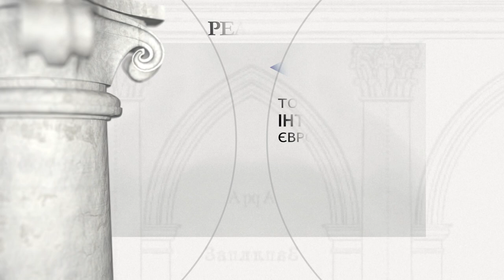Палац Потоцьких у Кристинополі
Палац Потоцьких у Кристинополі (Червоноград)

Засновник: Воєвода київський Францішек Салезій Потоцький

Місто було засноване в 1692 році Щенсни (Фелікс) Казімєжем Потоцьким, великим гетьманом Королівства Польського, і він назвав його Кристинополь на честь своєї дружини Кристини Любомирської. Палац споруджений у 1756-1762 роках за проектом П'єра Ріко де Тіррегайля для онука гетьмана Потоцького, Францішека Салезі Потоцького, воєводи київського та волинського. Францишек Салезі був одним із найбагатших магнатів тодішньої Польсько-Литовської Співдружності, тому його називали "маленьким королем Русі". У величній та чудово умебльованій резиденції у Кристинополі Потоцький мав у своєму розпорядженні велику кількість придворних і їх церемоніали були подібні до королівських. Палац Потоцьких пережив обидві світові війни. Після 1945 року в ньому був створений музей атеїзму, в даний час там міститься обласний музей.